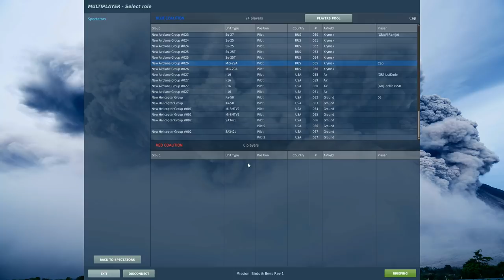Silly But Fun "Birds And The Bees" Aerial Game Session 5 | DCS WORLD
0:49 Rules
3:26 Round 1
15:48 Round 2
26:41 Round 3
43:00 Round 4